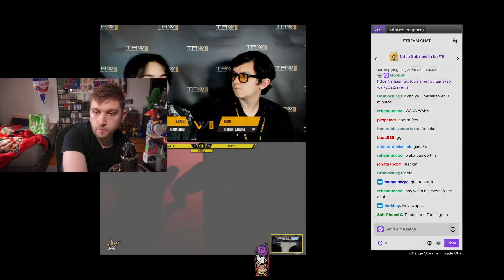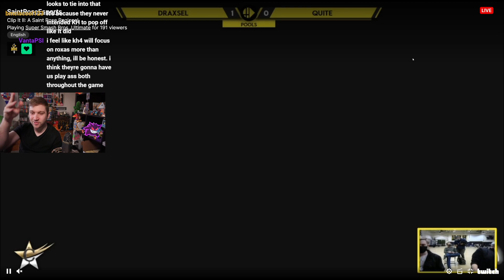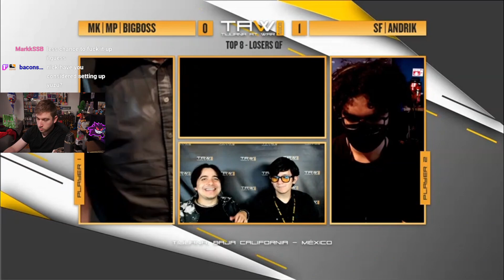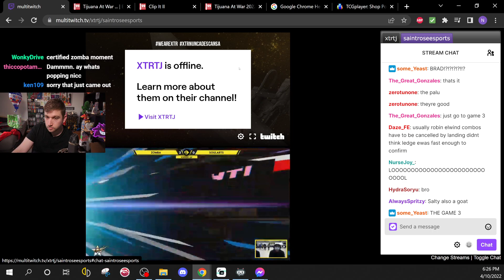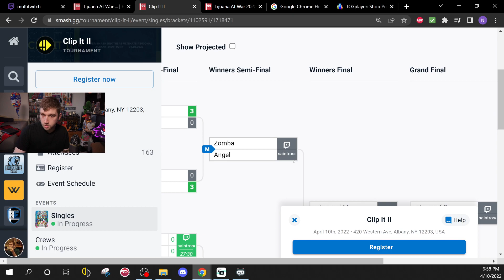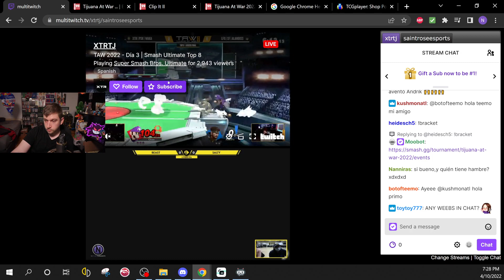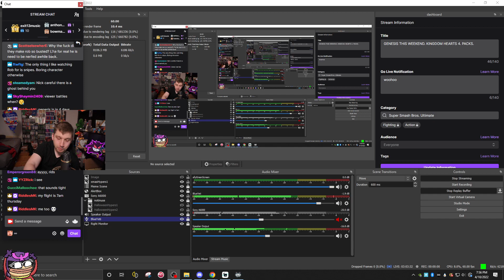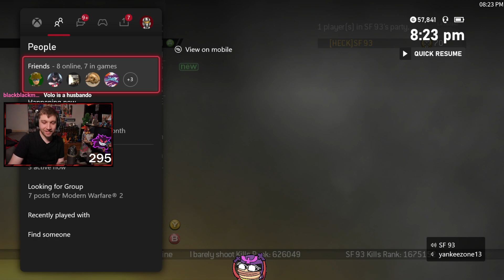GENESIS THIS WEEKEND. KINGDOM HEARTS 4. PACKS.